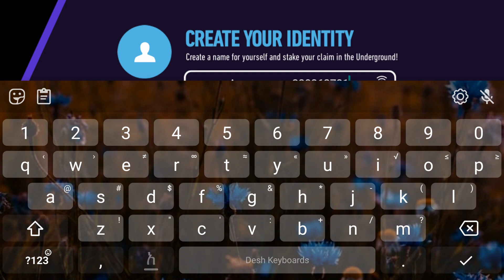NFS - No Limit First Day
Dominate the competition and rule the streets. Download to race now!

Claim the crown and rule the underground as you race for dominance in the first white-knuckle edition of Need for Speed made just for mobile – from the game developer that brought you Real Racing 3.

Build the ride that shows your style with a range of cars and customizations. Launch yourself between chaos and control as you hit the pedal and roll into underground street racing. Takedown the competition, up your rep, then kick into more races, more customizations, and more cars. Make your choices and never look back.

Stock your garage with the real-world cars you have always wanted, from manufacturers such as Bugatti, Lamborghini, McLaren, Pagani, Koenigsegg, Hennessey, and more. Then trick them out with the our in-game customization system from spots like the Mod Shop and the Black Market, giving you over 2.5 million custom combos to play with. Your rides are waiting – take them to the streets to go head-to-head with the competition and prove yourself.

Never back down as you race anyone crazy enough to take you on and increase your rep. Dig, drift, drag, and roll your ride to the finish line while outrunning the police on your tail. Burn rubber in over 1,000 challenging races – and that’s just the starting line. Be notorious, own the streets, and score the world’s best cars. Because one ride is never enough!